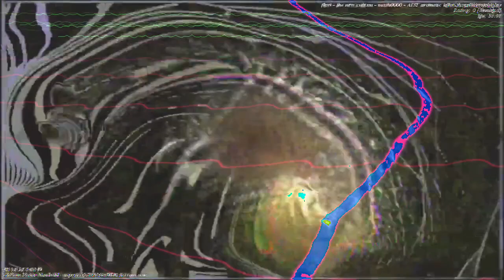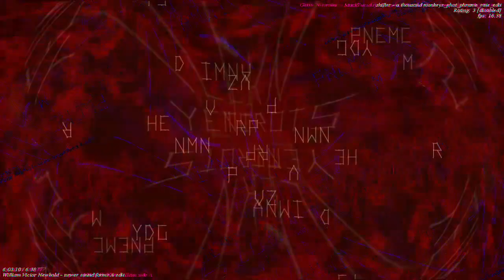[EPILEPSY WARNING] Movie 23 01 05 18h35m09s *Photosensitivity Warning*